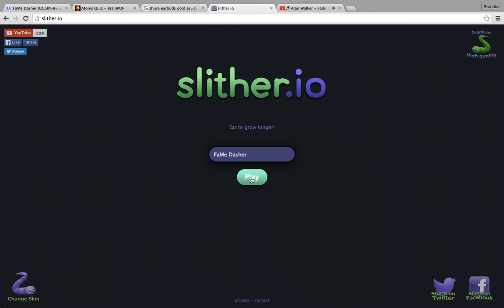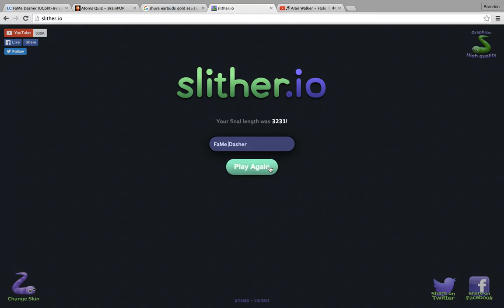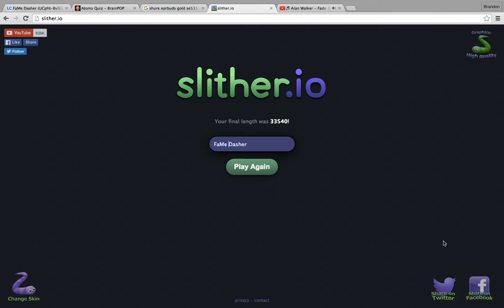slither.io Episode 3|Number 1!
it took me so so long to learn how to get to the top of the leaderboard